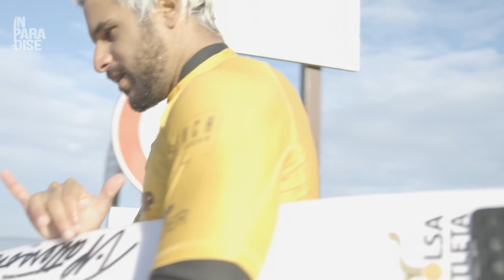Italo Ferreira vence mais um evento do WSL Countdown Series [Surf Notícias]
In Paradise é um site de variedades e estilo de vida, voltado aos esportes, cultura e meio ambiente.

Desde sua fundação em Abril de 2013, vem conquistando novos internautas apaixonados por esse nicho a cada dia.

Esses internautas são homens e mulheres espalhados pelo mundo, que gostam de estar sempre antenados nas novidades e de experimentar coisas novas e divertidas.

Somos apaixonados por esportes, cultura, meio ambiente, moda, designer, fotografia, gastronomia e tudo que existe por ai de mais criativo.

O site se conecta com seus leitores por meio de um editorial relevante e original, construindo uma relação fiel de parceria com seu público.